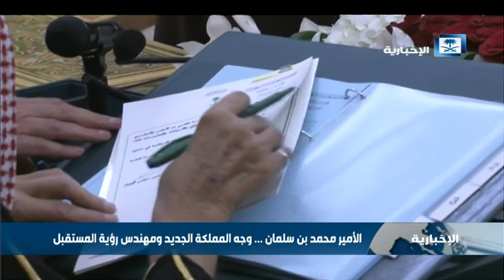الأمير محمد بن سلمان .. وجه المملكة الجديد ومهندس رؤية المستقبل